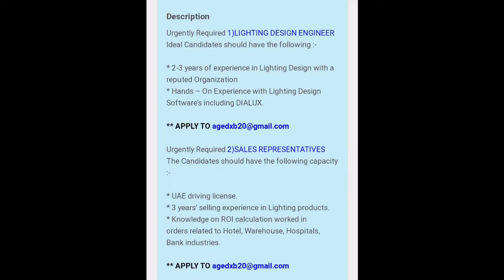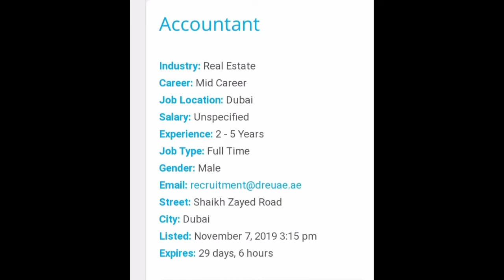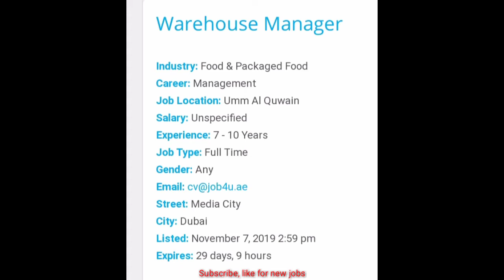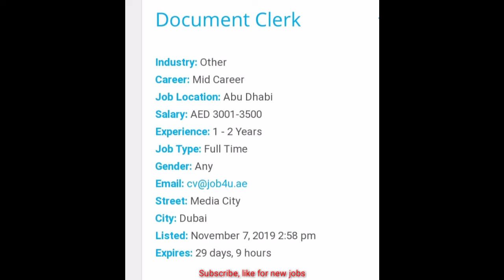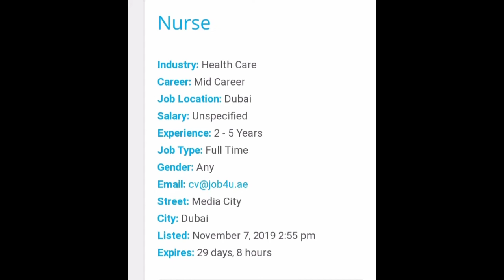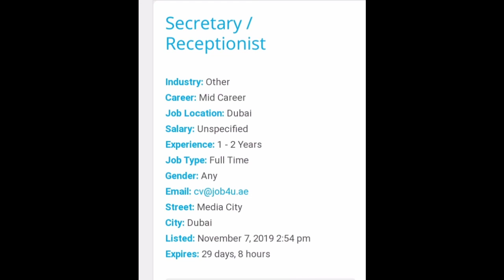Jobs in Uae 2019 free visa | Dubai Jobs 2019 Online Apply | Job in Gulf country for indian | English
Dubai jobs November 2019 online apply
Dubai jobs forigners
Jobs in Dubai mall
Driver job in Gulf
uae jobs for freshers
Dubai facts in English
english
jobs in english
uae jobs for europe
uae jobs for usa people
Uae jobs 2019 for Pakistani
Uae jobs 2019 for Indians
Uae jobs for nepali
Uae jobs for Filipino
Uae jobs for Egyptian
Jobs in dubai hotels and and restaurant
Jobs in dubai airport 2019
Uae latest vacancy November 2019
Dubai jobs for fresher 2019
New fresh dubai jobs
hindi urdu
dubai hotel
10th pass job in gulf
12th pass job in dubai
12th pass job in gulf
new fresh dubai job
free visa apply fast
Job in Dubai uae jobs for filipino
english
jobs in english